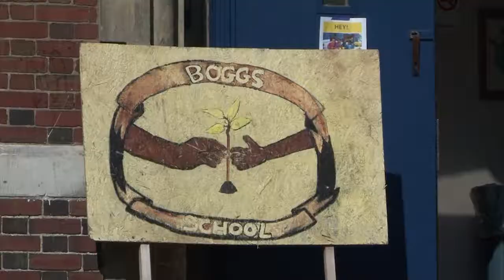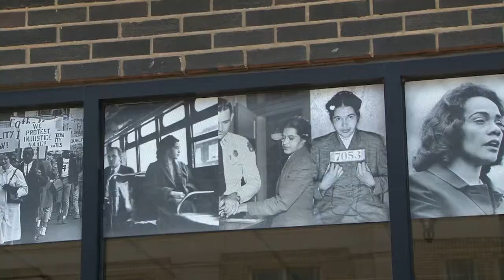Wendell Takes Students on a Walking Tour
This clip from Detroit 48202 is an excerpt of the section of the film to be used with Chapter Twelve of the Detroit 48202 Teachers Guide, "The Boggs School." The James and Grace Lee Boggs School was opened in 2013 on the east side of Detroit by progressive education activists. The school is named after two important labor and anti-racist activists in Detroit. The school is based on the philosophy of place-based education - evidenced by the walking tour of his route that Wendell takes the children on. Together they explore history of why many homes were lost and how they can be restored.
The full documentary DETROIT 48202: CONVERSATIONS ALONG A POSTAL ROUTE is available from New Day Films